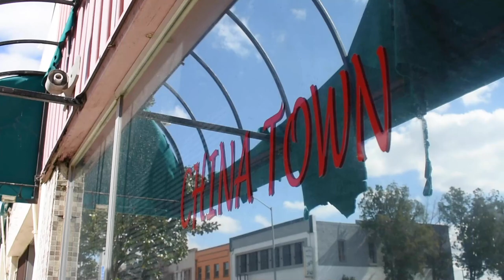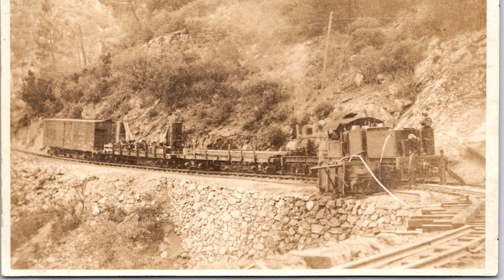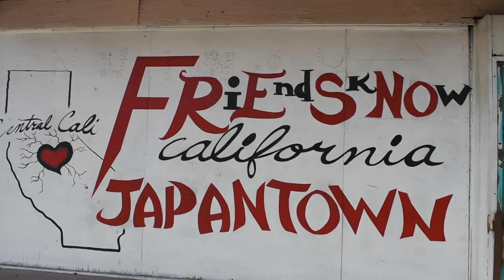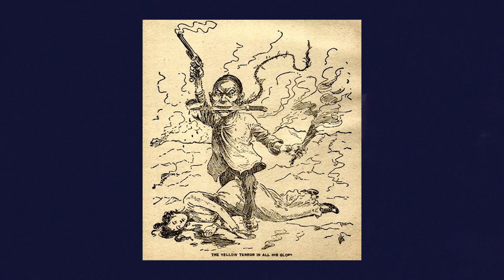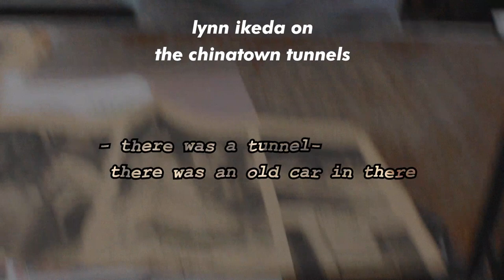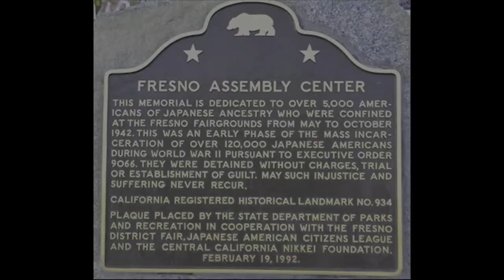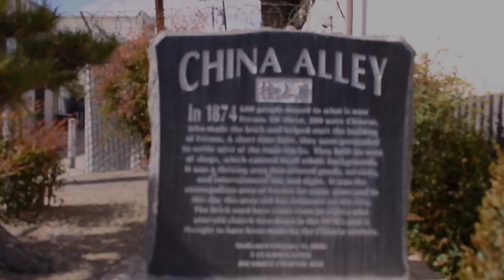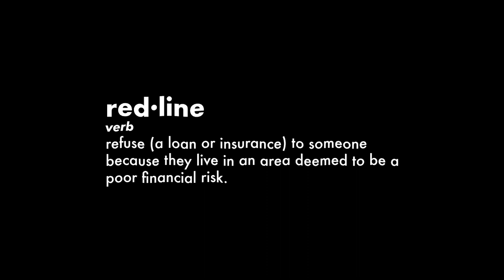Fresno Chinatown History Documentary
for clovis community college class History 12H